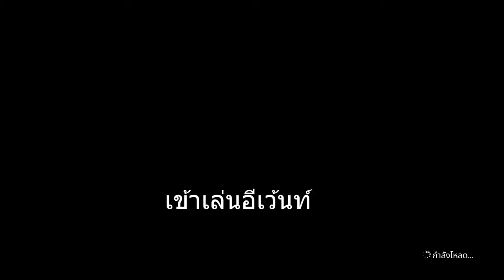SCUM (PvP) ตอนที่ 18 - ลง Event อมตะ - เซิฟที่ 4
เเลคมาก วาร์ปมาก Scum เล่นเเทบไม่ได้ ลองไปหาอ่านดู เขาบอกว่าเป็นปัญหาเรื้อรังมานานเเล้วของเกม Scum เวลาที่คนในเซิฟเยอะ โดยเฉพาะช่วงนี้ มันเป็นปัญหาที่เเก้ไม่ได้จริงๆ เครื่องเเรงขนาดไหนก็ไม่ไหวจ้า คนเยอะนิดๆหน่อยๆก็เเลคเเล้ว ได้เเต่รอทางผู้พัฒนาเเก้ ไม่ก็เซิฟลดจำนวน Max Player ที่เข้าเซิฟได้ลง (เเต่มันก็คงไม่เเฟร์กับผู้เล่น) ก็ได้เเค่รอจ้า